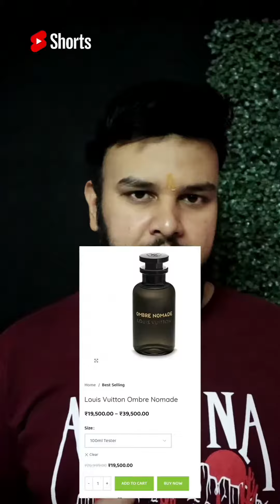lv Ombre Nomade perfume Arabian aroma